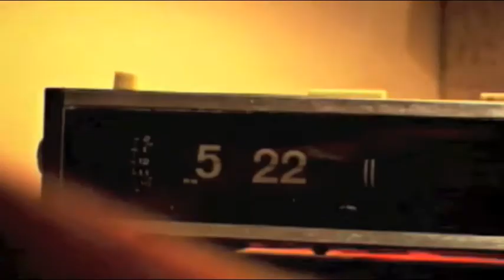djzood | a perfect place to hide⎩Unofficial Video⎭- low quality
Original title: Terminus
Dir. Trevor Cawood / Canada / 2008

"A man is driven mad as he and his colleagues are tailed by strange, ambiguous beings."